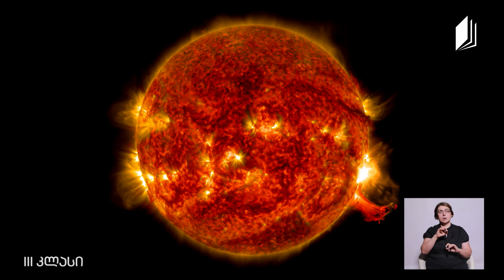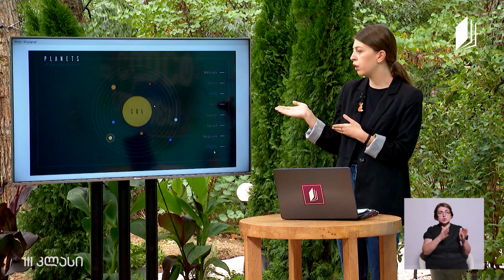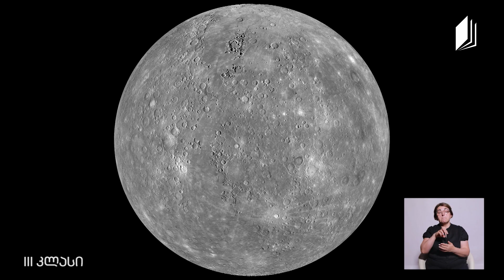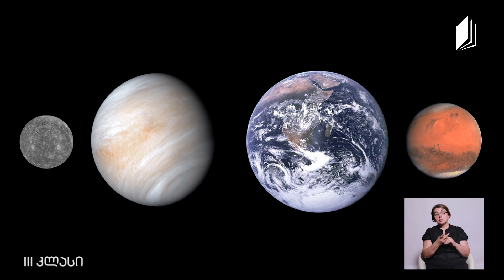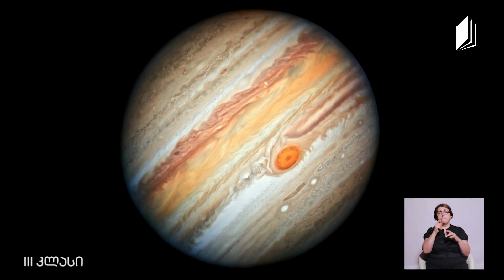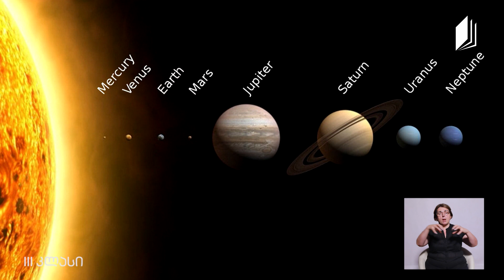ბუნება, III კლასი - მზის სისტემა